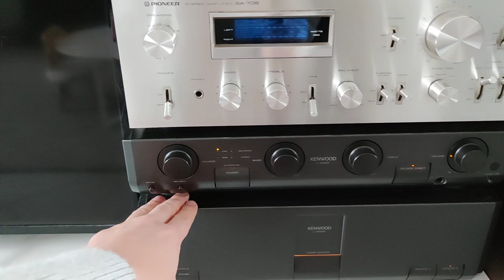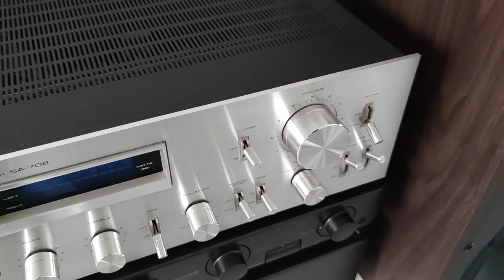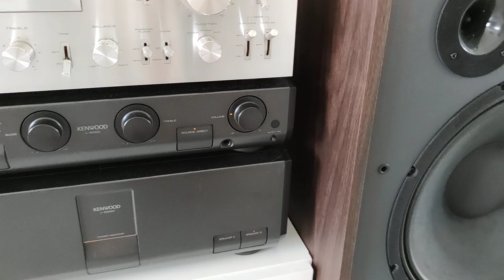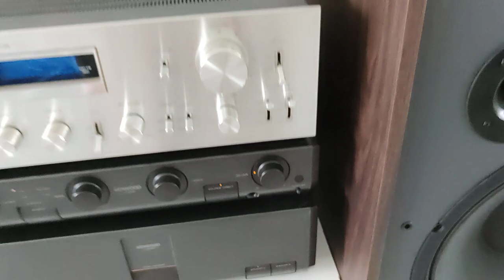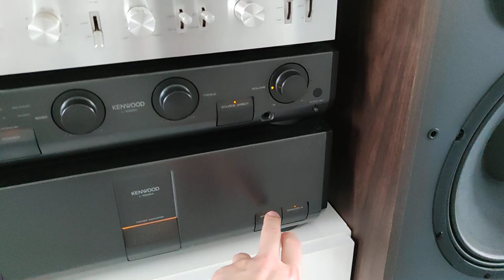🤝 Je Vous Dit La Vérité Sur Les Eltax ☑️ Battle De Haut Rendement Klipsch CF4 Vs Eltax PWR 1959